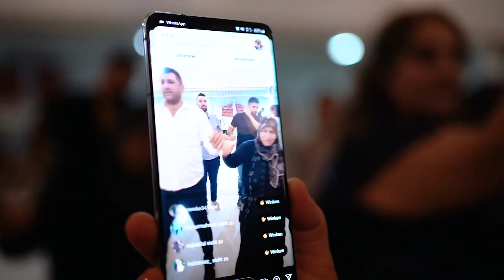Esin & Recai Düğün Klibi Yeşilyurt Celikan Düğünleri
HEJA FİLM PRODUCTİON

İnstagram da KULUDUGUNFOTOGRAFCİSİ sayfamızı da ziyaret edebilirsiniz

👉 Profesyonel Kamera Çekimi
👉 Profesyonel Dış Çekim
👉 Panaromik Albüm
👉 Gelin Damat Özel Hikaye Klibi
👉 Drone ile Havadan Çekim

Anlık videolarımız ve diğer içeriklerimiz için İnstagram sayfamıza da göz atabilir ve takip edebilirsiniz.